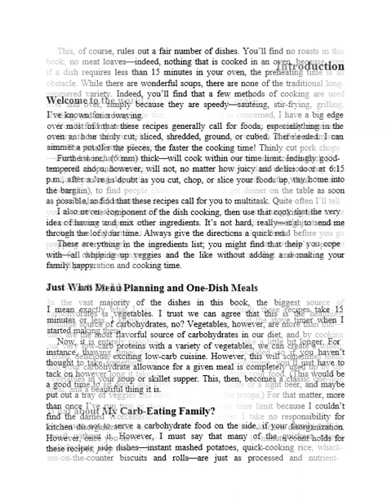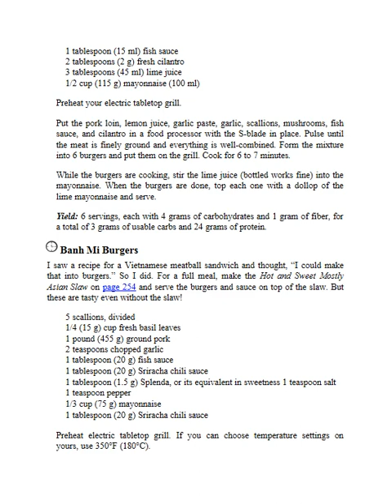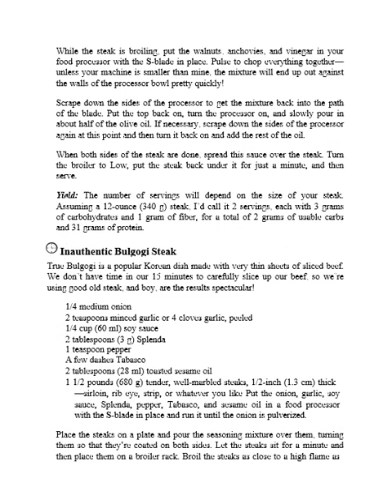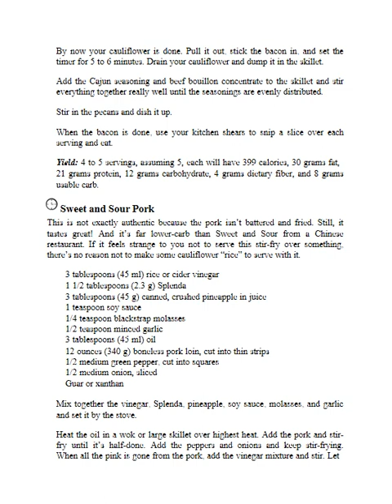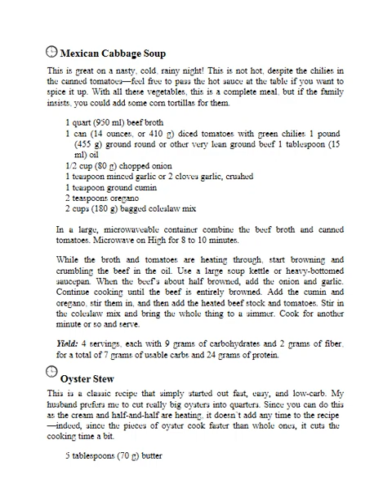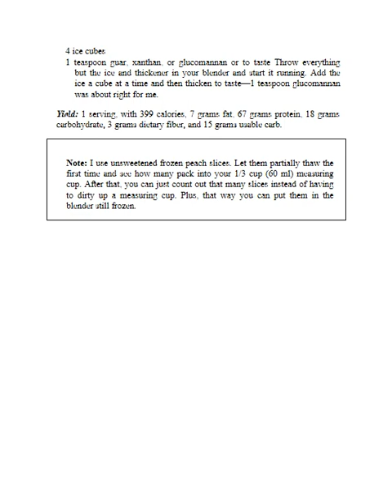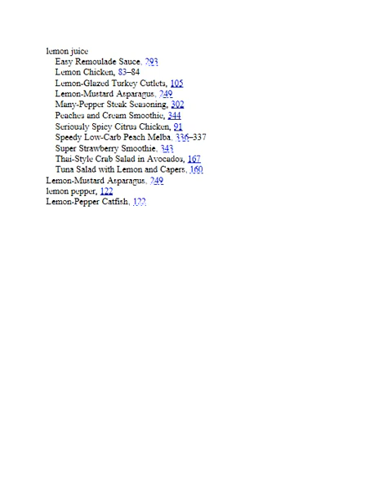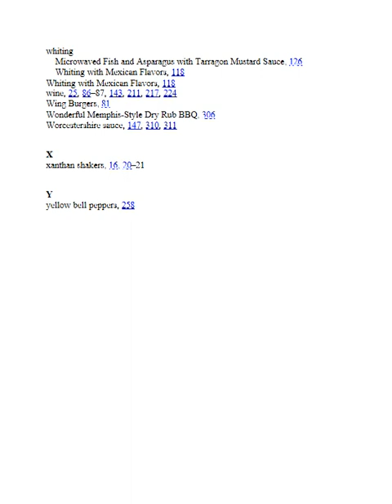300 15 Minute Low Carb Recipes Hundreds of Delicious Meals That Let You Live Your Low Carb Lifestyle